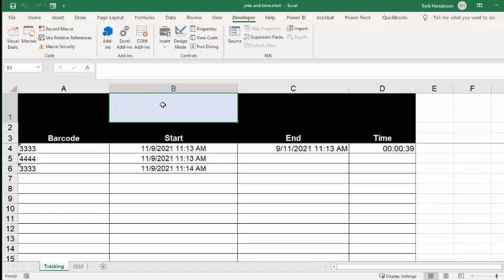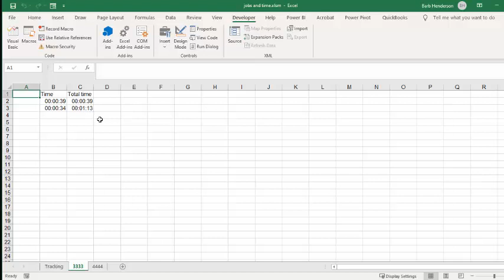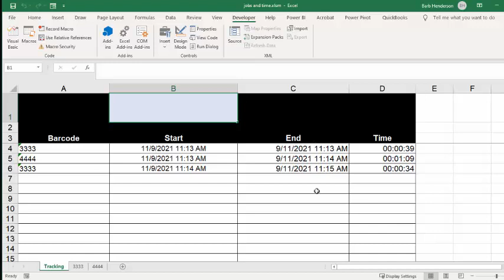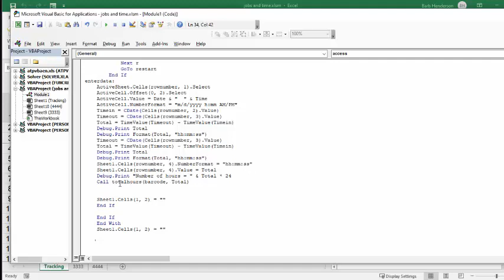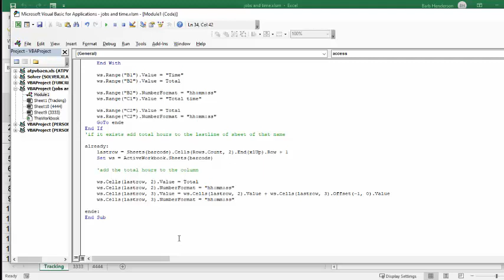Track time spent on jobs with barcodes in Excel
Track time spent on jobs with barcodes in Excel. Scan in barcodes to start and end a job.
All templates, with code, are available for purchase for $50 USD

If Not Intersect(Target, Me.Range("B1")) Is Nothing Then

        Call access
        Application.EnableEvents = True
    End If

End Sub
The other modules
Sub access()
Dim barcode As String
Dim rng, erng As Range
Dim rownumber, erow As Long
Dim r As Long
Dim Total As Double
Dim Timein As Date
Dim Timeout As Date
Dim ws As Worksheet
Dim name As String
erow = ActiveSheet.Cells(Rows.Count, 1).End(xlUp).Row + 1
Set ws = Sheet1
barcode = Sheet1.Cells(1, 2)

If barcode (does not equal) "" Then
    With Sheet1.Range("a4:a10000")
    Set rng = .Find(what:=barcode, _
    LookIn:=xlFormulas, LookAt:=xlWhole, SearchOrder:=xlByRows, _
    searchdirection:=xlNext, MatchCase:=False, SearchFormat:=False)
    If rng Is Nothing Then
restart:
        Sheet1.Cells(erow, 1).Select
        ActiveCell.Value = barcode
        ActiveCell.NumberFormat = "@"
        ActiveCell.Offset(0, 1).Select
        ActiveCell.Value = Date & "  " & Time
        ActiveCell.NumberFormat = "d/m/yyyy h:mm AM/PM"
        ActiveSheet.Cells(1, 2) = ""
        GoTo ende
    Else

    If Not rng Is Nothing Then
        rownumber = rng.Row
        If Cells(rownumber, 3) (does not equal)"" Then
            For r = rownumber To erow
                If Cells(r, 1) = barcode And Cells(r, 3) = "" Then
                    rownumber = r
                    GoTo enterdata
                End If
            Next r
            GoTo restart
        End If
enterdata:
    ActiveSheet.Cells(rownumber, 1).Select
    ActiveCell.Offset(0, 2).Select
    ActiveCell.Value = Date & "  " & Time
    ActiveCell.NumberFormat = "m/d/yyyy h:mm AM/PM"
    Timein = CDate(Cells(rownumber, 2).Value)
    Timeout = CDate(Cells(rownumber, 3).Value)
    Total = TimeValue(Timeout) - TimeValue(Timein)
    Debug.Print Total
    Debug.Print Format(Total, "hh:mm:ss")
    Timeout = CDate(Cells(rownumber, 3).Value)
    Total = TimeValue(Timeout) - TimeValue(Timein)
    Debug.Print Total
    Debug.Print Format(Total, "hh:mm:ss")
    Sheet1.Cells(rownumber, 4).NumberFormat = "hh:mm:ss"
    Sheet1.Cells(rownumber, 4).Value = Total
    Debug.Print "Number of hours = " & Total * 24
    Call totalhours(barcode, Total)

    Sheet1.Cells(1, 2) = ""
    End If

    End If
    End With
    Sheet1.Cells(1, 2) = ""

End If
ende:
Sheet1.Activate
Sheet1.Cells(1, 2).Select

End Sub

Sub totalhours(barcode, Total)
Dim lastline As Long
Dim exists As Boolean
Dim tottime As Date
Dim newtime As Date

For i = 1 To Worksheets.Count
    If Worksheets(i).name = barcode Then
        exists = True
        GoTo already
    End If
Next i

If Not exists Then
       With ThisWorkbook
        Set ws = .Sheets.Add(After:=.Sheets(.Sheets.Count))
        ws.name = barcode
    End With

    ws.Range("B1").Value = "Time"
    ws.Range("B2").Value = Total

    ws.Range("B2").NumberFormat = "hh:mm:ss"
    ws.Range("C1").Value = "Total time"

    ws.Range("C2").Value = Total
    ws.Range("C2").NumberFormat = "hh:mm:ss"
    GoTo ende
End If
'already:
    lastrow = Sheets(barcode).Cells(Rows.Count, 2).End(xlUp).Row + 1
    Set ws = ActiveWorkbook.Sheets(barcode)

    ws.Cells(lastrow, 2).Value = Total
    ws.Cells(lastrow, 2).NumberFormat = "hh:mm:ss"
    ws.Cells(lastrow, 3).Value = ws.Cells(lastrow, 2).Value + ws.Cells(lastrow, 3).Offset(-1, 0).Value
    ws.Cells(lastrow, 3).NumberFormat = "hh:mm:ss"

ende:
End Sub